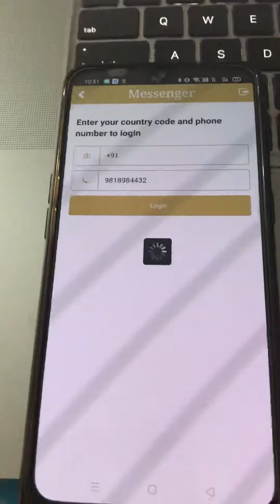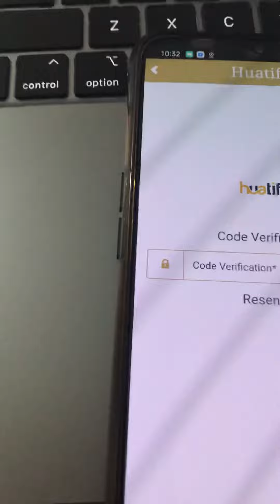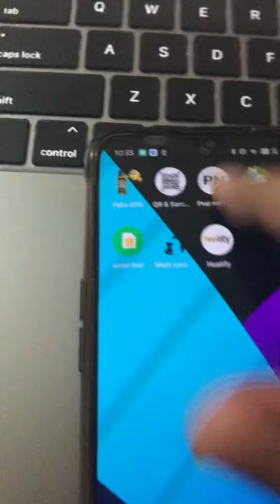5 May 2020